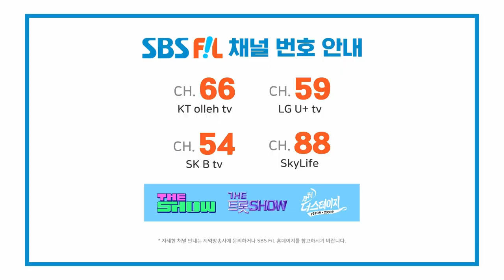ICHILLIN’, KICK-START (아이칠린, 킥스타트) [THE SHOW 230725]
아이칠린, 킥스타트

The K-POP